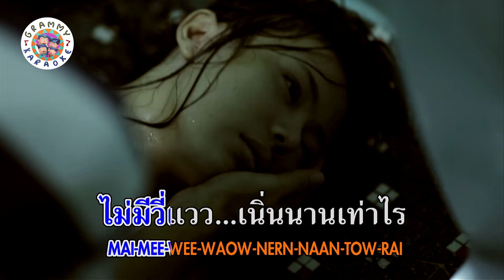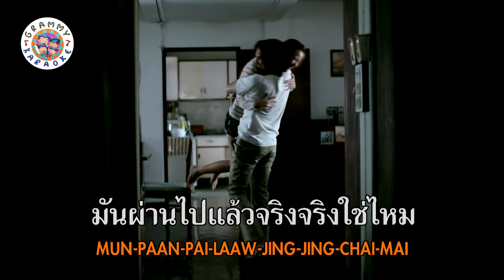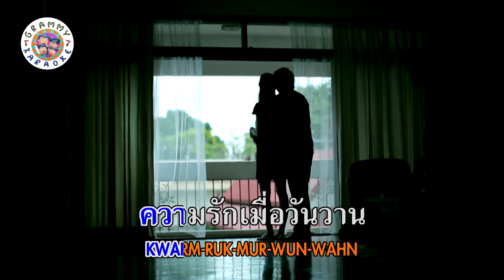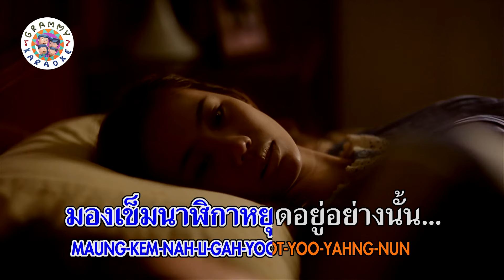คาราโอเกะ นาฬิกาเรือนเก่า - PALMY